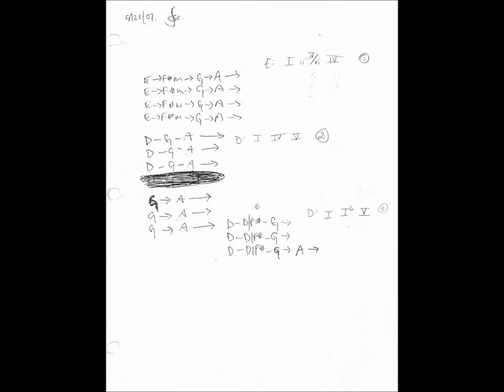Jake Pearson & Jeff Klein - Balance Beams (Demo)